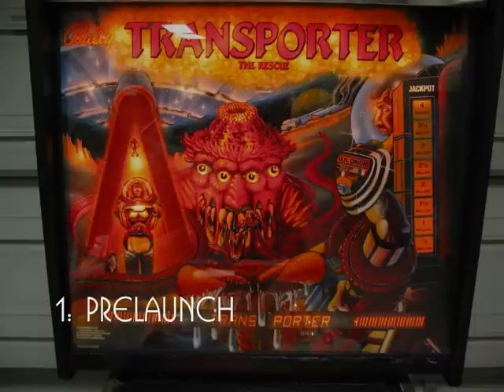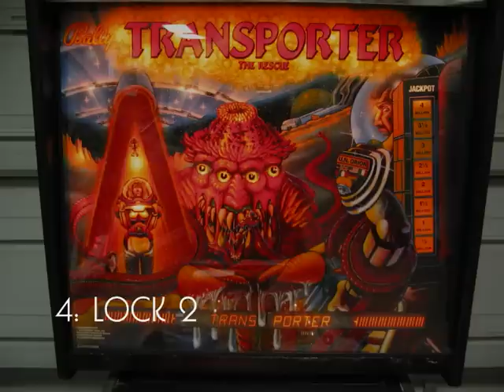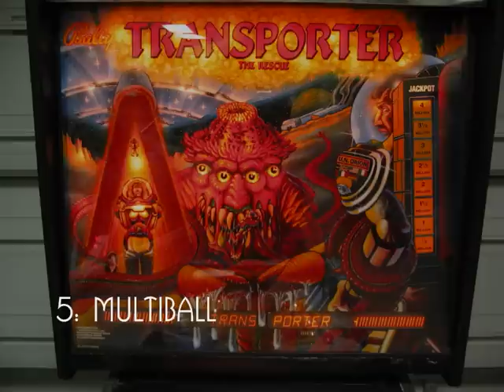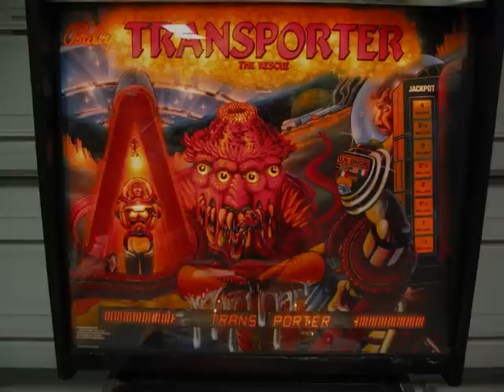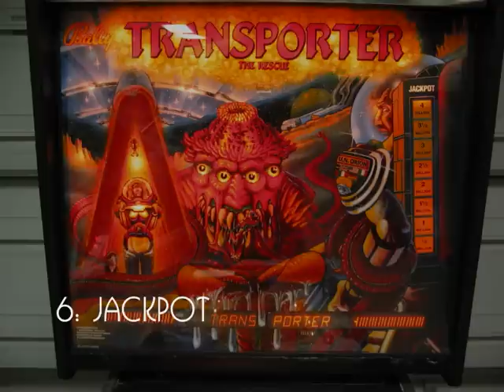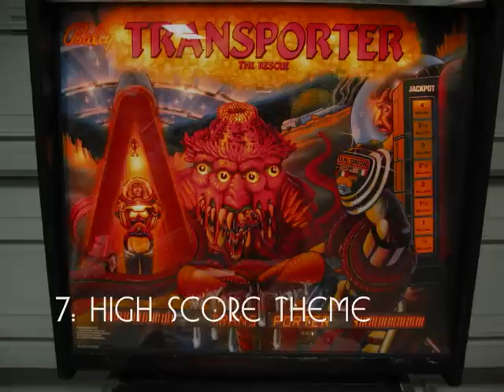Transporter: The Rescue pinball music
Music from the 1989 pinball game "Transporter: The Rescue" by Bally.